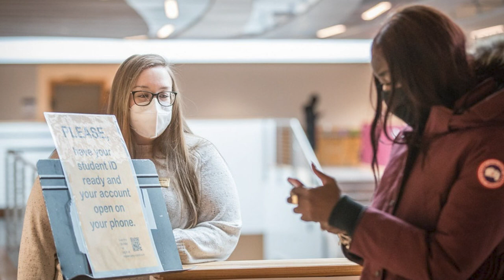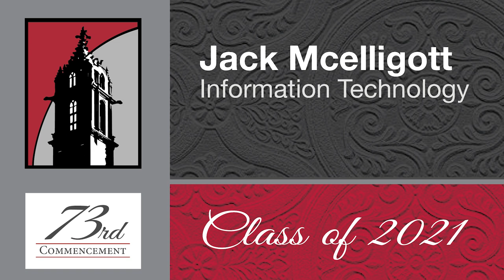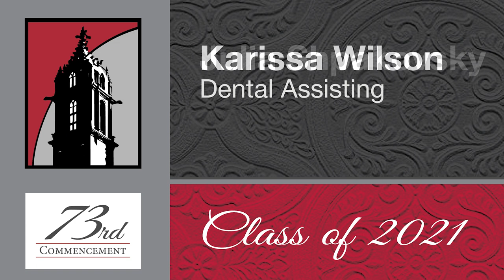Virtual Celebration of the SUNY Erie Class of 2021